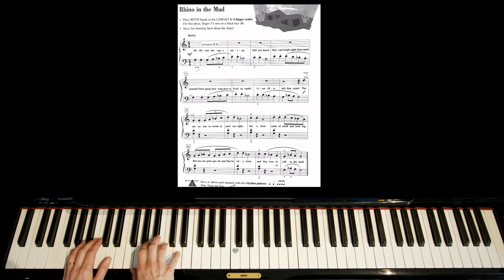Rhino in the Mud